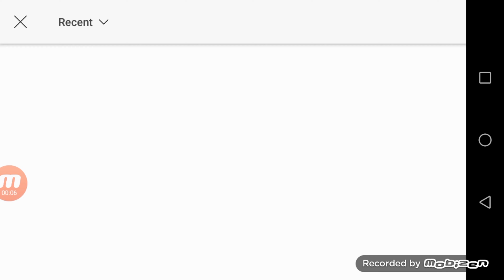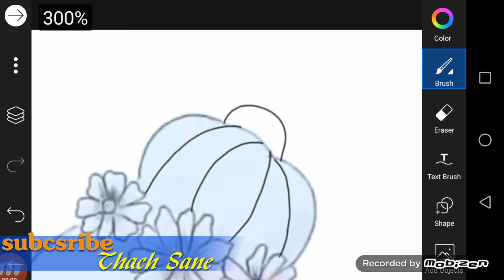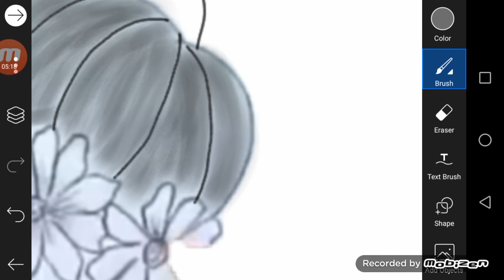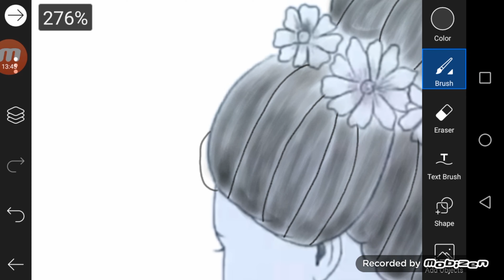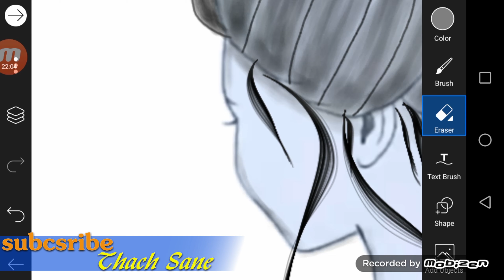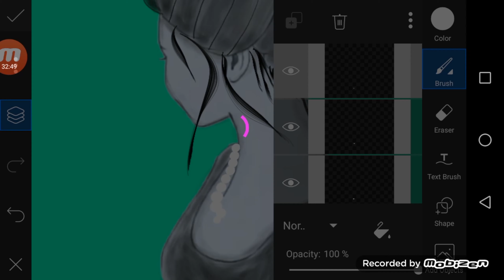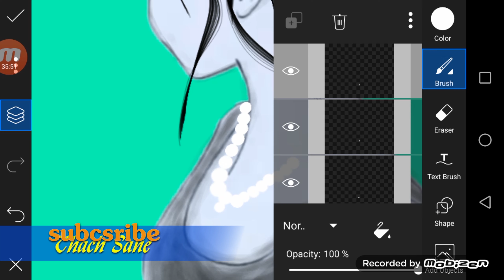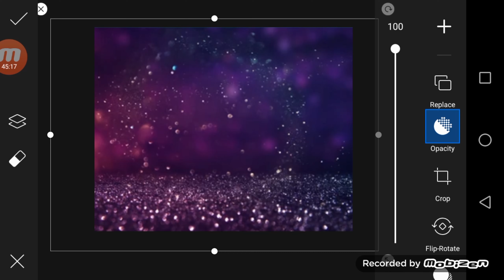learn how to drawing hot girls PicsArt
instructions for image editing. through photo editing too cut photo collage.
colored iron in the picture. and draw pictures if you do notknow about image editingIf you do not know image editing other software as well as more software.